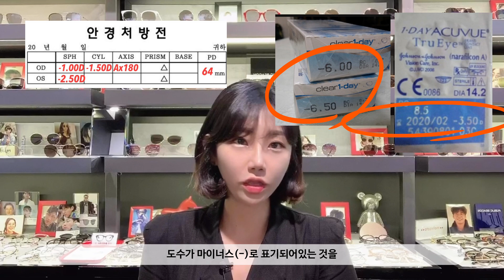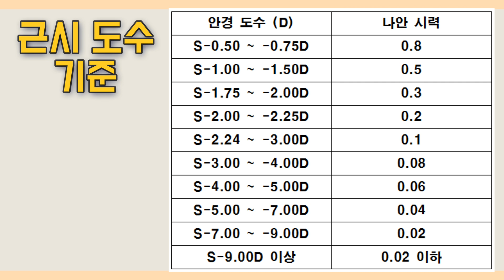ENG) 근시, 난시 도수로 알 수 있는 시력 / 내 시력은 마이너스인가?? / 시력검사시 알아두면 좋은 포인트!!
안녕하세요^^
오늘 주제는 시력이에요-!!

눈이 나빠서 안경이 없으면 일상생활이 어려우신 분들!!
자신의 시력을 마이너스로 알고 계신가요???

꼭 알아 두셔야 할 포인트는
'마이너스란 시력은 없다'는 것!!

전문가가 아니면 알 수 없는 시력검사 과정도
(시력표로 시력테스트 - 핑거테스트 - 핸드무브테스트 - 광각테스트)
알아두면 좋은 정보랍니다!

본인 안경 도수를 알고 계신 분들은
본인 눈의 대략적인 시력도 알 수 있으니
유익한 영상이 되길 바래요^^!